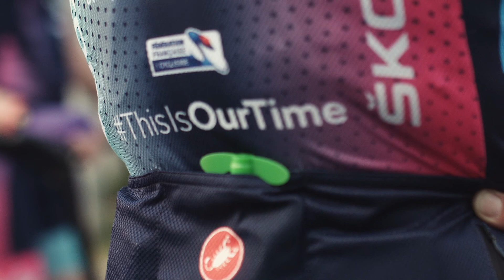Tour de France one day ahead for women's equality